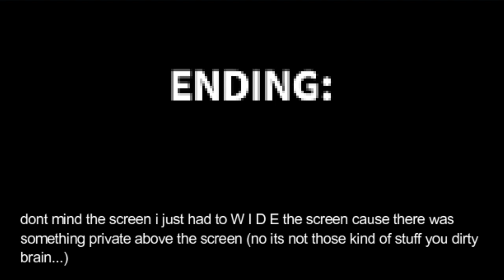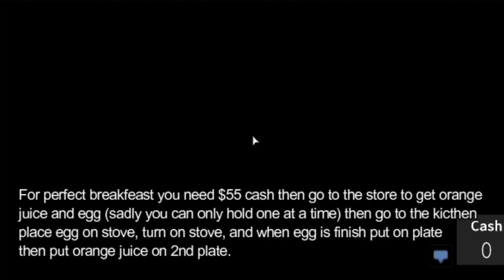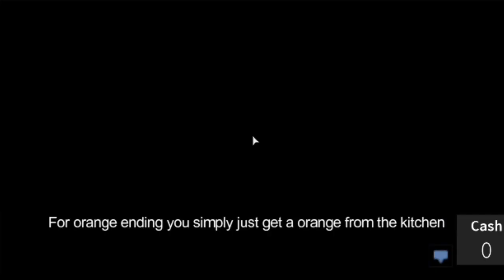GASA4 || all ending/trophies (spoiler)